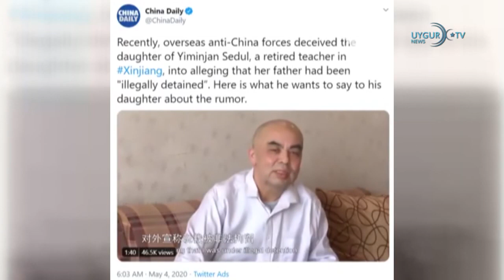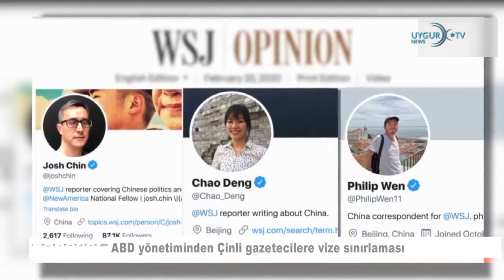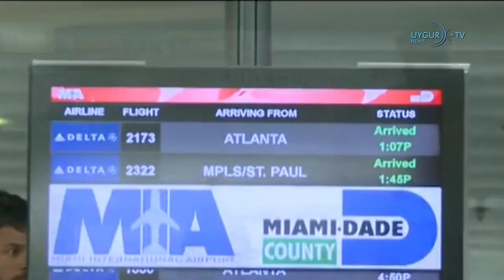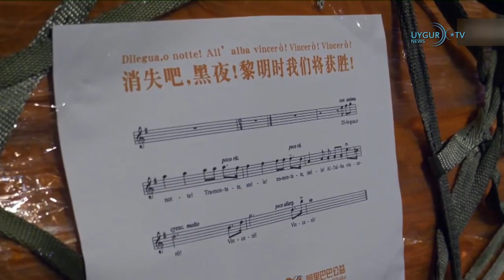10 05 2020 BM Suriye'deki terör grupları yeniden yapılanıyor